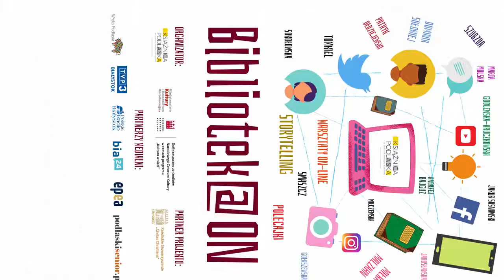Miłka Malzahn – kurs dla otwartych głów ph „Książka przyszłości” cz. 2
Zadanie jest realizowane w ramach projektu „Bibliotek@ON”, na który Książnica Podlaska otrzymała dofinansowanie w ramach programu dotacyjnego Narodowego Centrum Kultury „Kultura w sieci”.